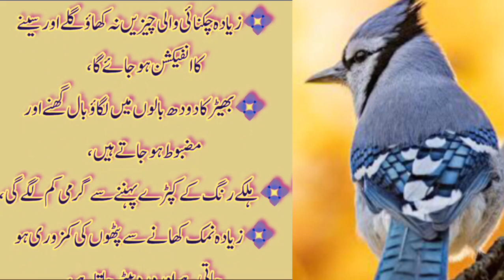Asan Gharelo Totkay Kitchen Tips [Sonehri Batien] Aaj Ki Achi Baat [Golden Words] New kitchen